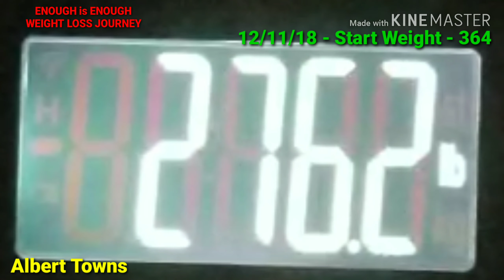(Weigh In 307) 09/30/19 Inspiration - Albert Towns ENOUGH is ENOUGH Weight Loss Journey 2019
How my 2019 ENOUGH is ENOUGH Weight Loss Journey started on YouTube.

I started my ENOUGH is ENOUGH Weight Loss Journey on 12-11-18 because I want to lose 100 pounds by 06-11-19. The need & desire to lose 100 pounds in 6 months was so strong on 12-11-18 that I uploaded my first video to my YouTube account to track my weight loss journey and my life changed forever!

1. I started my YouTube vlog with the hope's of finding people who have successfully losted 100 pounds or more but thought the task would be very tuff or impossible for me to do.

2. I had no idea what diet I was going to do, I just knew I had to do something!

3. I needed a way to make myself accountable while being on a diet & workout plan because from my past experiences with dieting I never had the accountability to stay on my diet & workout plan.

1. CONSISTENCY while doing your diet.

2. DETERMINATION to stick to your plan.

3. ENDURANCE to reach your weight loss goal.

MY WEIGHT LOSS & WORKOUT PLAN:

I now follow a low carb low calorie lifestyle. I eat 50 carbs or less & 1500 calories daily and do intermittent dry fasting - 18:6. I workout every day for a minimum of 45 min to a maximum of 2 hours doing low impact cardio & circuit training.